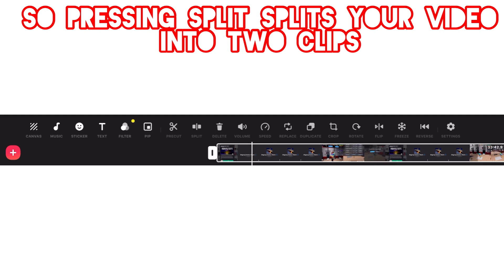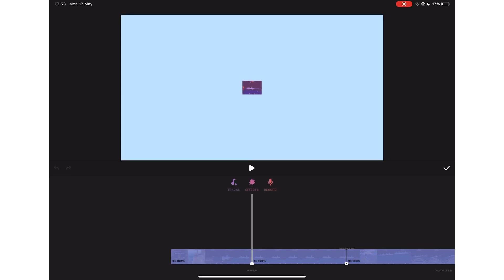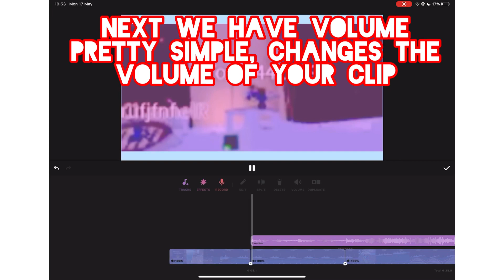How to edit on Inshot for beginners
this is a simple tutorial on how to edit on inshot for beginners